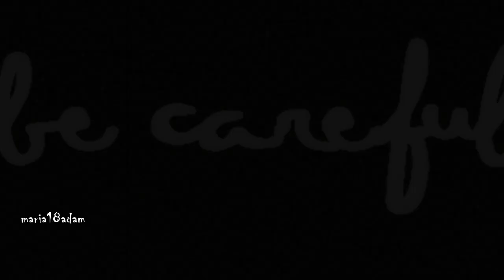TaeNySic ll When I Grow Up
✗Dedicated to Courtney Umma [SuperJunior13eliever]
✗Characters: Taeyeon, Tiffany & Jessica ll SNSD
✗мσσ∂: fine :) ...*at college*